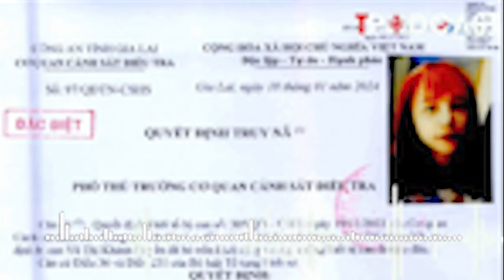HÌNH SỰ: 'Nữ quái' lừa đưa người ra nước ngoài làm việc cho tổ chức tội phạm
Tiền Phong TV | TIN NÓNG ngày 22/1: Truy nã 'nữ quái' lừa đưa người ra nước ngoài làm việc cho tổ chức tội phạm; Vụ nổ súng làm 8 người thương vong ở Phú Quốc: Giang hồ mua đất giá 11 tỷ nhưng chỉ trả 1,1 tỷ; Chân dung thầy dạy võ hiếp dâm nhiều nam sinh rồi quay phim, chụp ảnh...